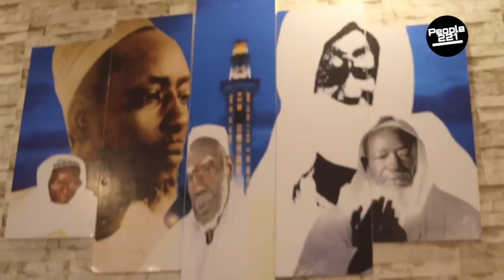Kaffrine et Rescapés : Al Hakim 40Morts yi sacrifice la ? Les révélations surprenantes « Kou guiss..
Nous espérons que vous prendrez plaisir à découvrir nos vidéos ; n'oubliez pas de vous abonner pour continuer de recevoir les premiers numéros de la chaine sénégalaise People221 qui vous informe de l'actualité et du buzz au Sénégal !!!
 PEOPLE 221 TV